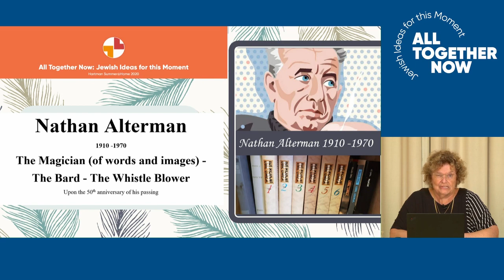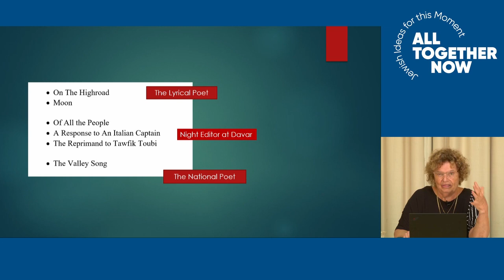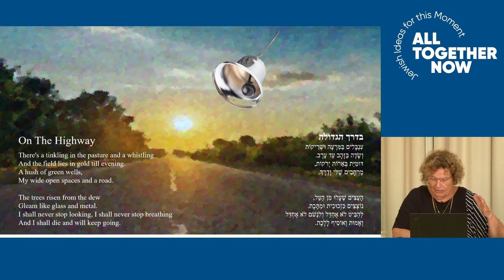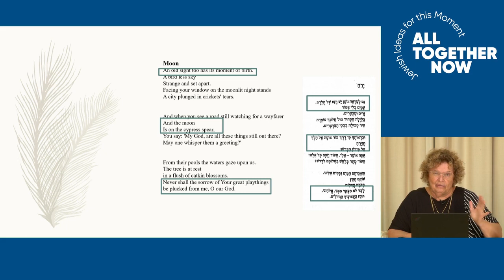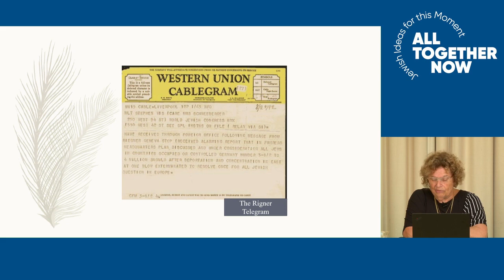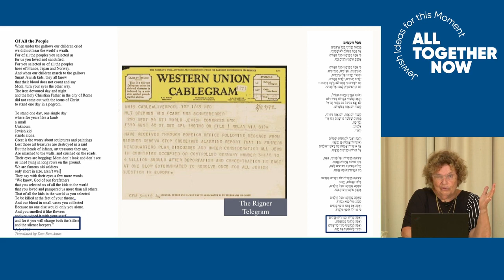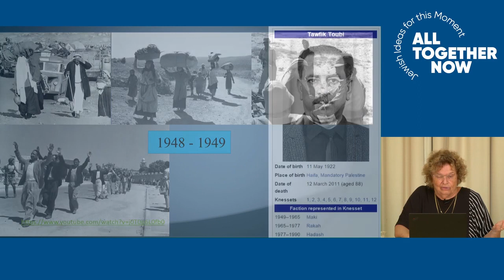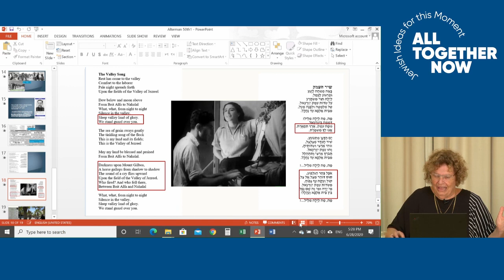Rachel Korazim: Celebrating Israeli Poet Nathan Alterman: Magician, Bard, Whistle Blower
Rachel Korazim celebrated the 50th anniversary of Israeli poet Nathan Alterman’s passing with a selection of poems that will make you shed a tear, wonder at the unique historical events he praised, and stand in awe at his courage to speak out against injustice.